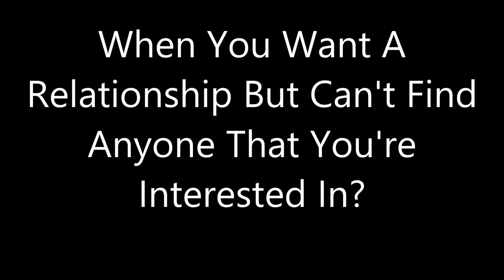When You Want A Relationship But Can't Find Anyone That You're Interested In?